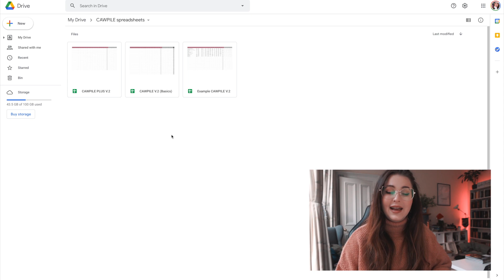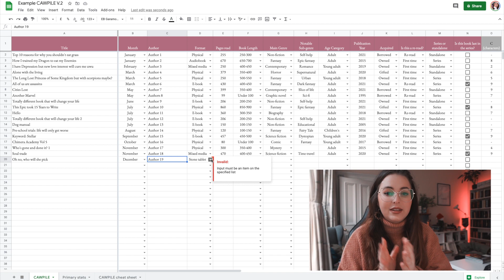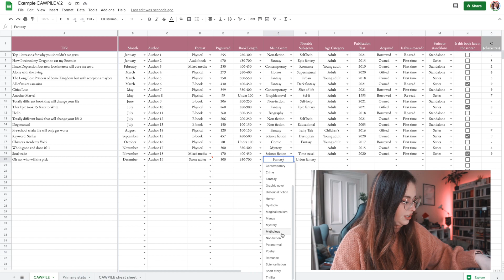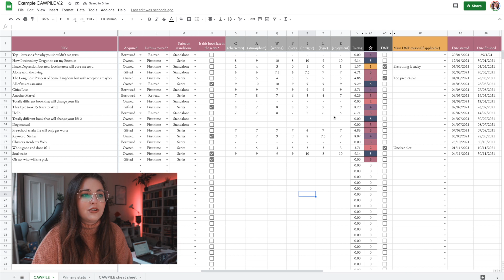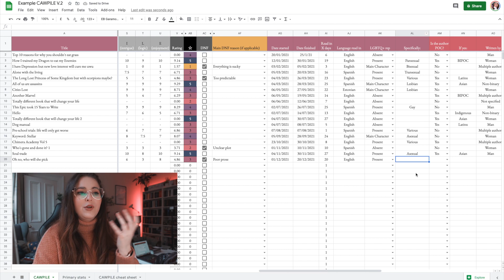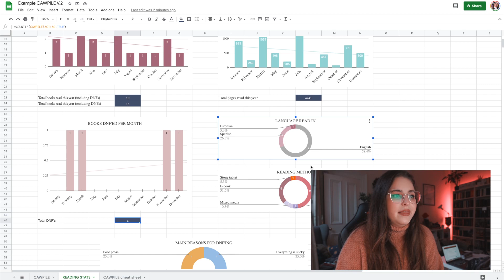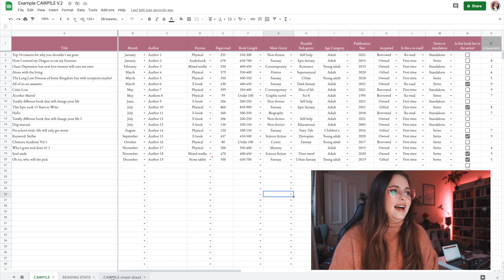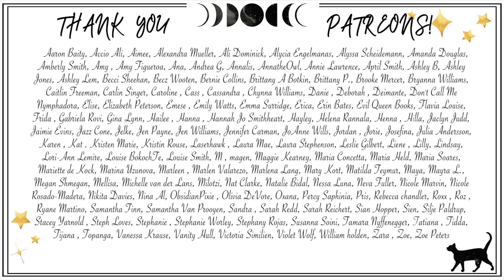Book Rating Spreadsheet: CAWPILE V.2 [CC]| Book Roast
◇ OPEN ME ◇
Thanks fo watching!

Link to the spreadsheets: remember that you need to right click the spreadsheet in the folder and select "make a copy" to have your own appear in your G-Drive ^^

00:00 Intro and info
03:05 CAWPILE Plus walkthrough
22:25 How to download your copy
23:59 CAWPILE Basic version

◆ You can also find me on:
Bookstagram: